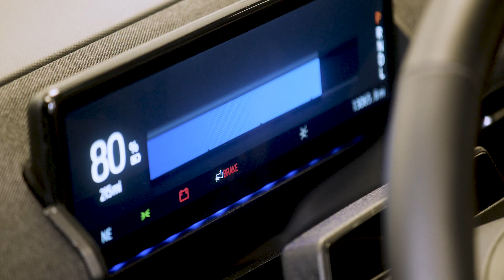MADD Visits the DADSS Lab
The DADSS Program was honored to host representatives from Mothers Against Drunk Driving (MADD) and victims at KEA Technologies in Massachusetts to see testing of the DADSS technology up close and personal. MADD continues to be the nation’s leading advocate for impaired driving prevention technology in new vehicles. In fact, MADD’s advocacy is a major reason why the DADSS Program was funded and why the research continues to this day.

We are grateful to the victims and representatives for taking the time to see the latest progress and for the organization’s leadership in the fight against impaired driving.